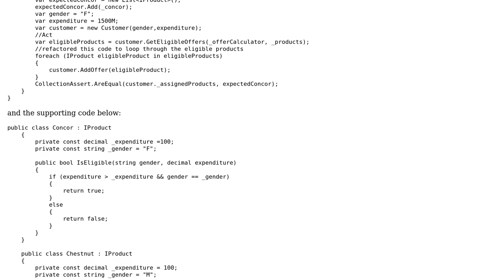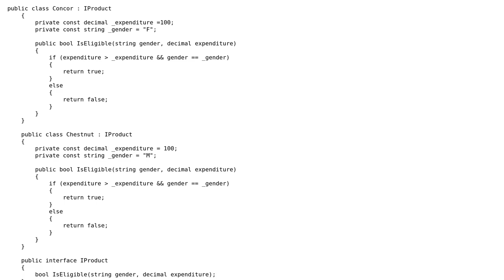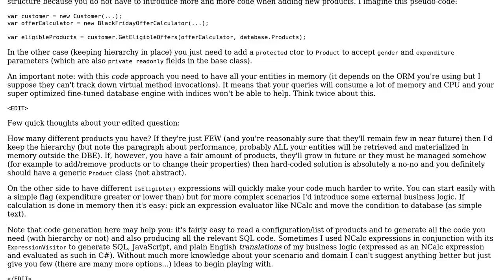Testing the process of assigning offers to a customer 3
With thanks & praise to God, and with thanks to the many people who have made this project possible! | Content (except music & images) licensed under CC BY-SA | Music | Images & others | With thanks to user w0051977 user Adriano Repetti and the Stack Exchange Network Trademarks are property of their respective owners. You are responsible for your own actions.